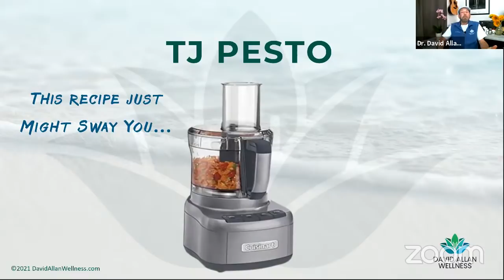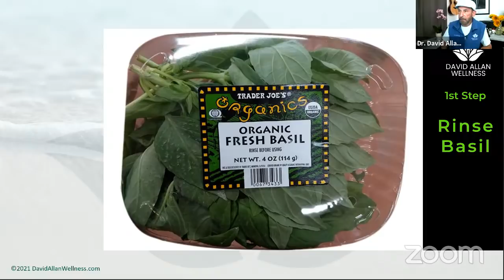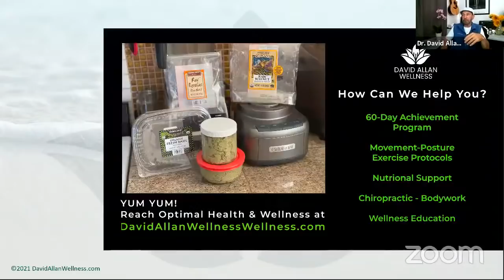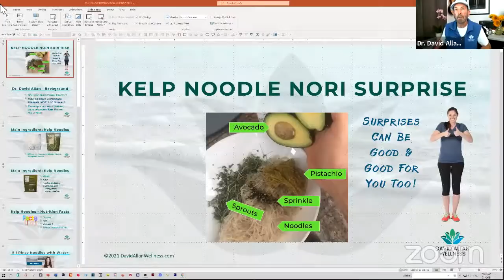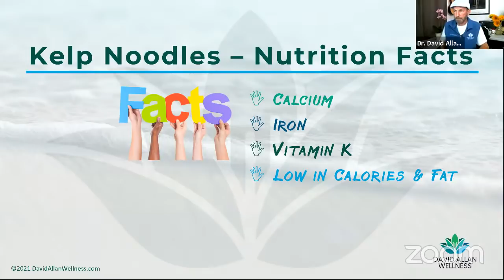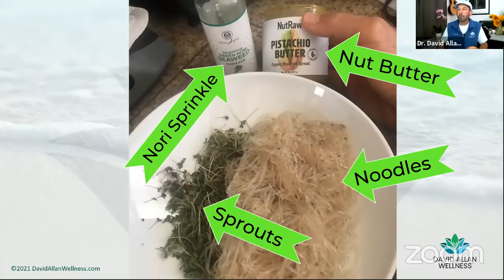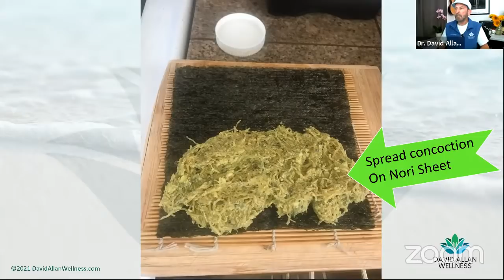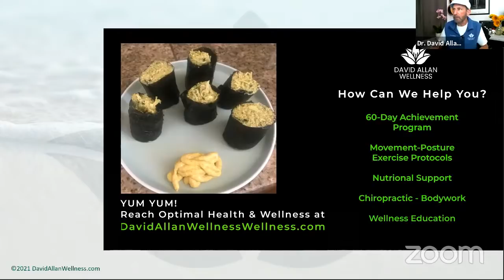"I Almost Died..." Exploring the Reversal of Chronic Disease | Chef AJ LIVE! with Dr. David Allan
Download the recipe files for the show including TJ PESTO and KELP NOODLE NORI SURPRISE

Have a health issue or concern? What to do a cleanse the right way? Why not schedule a free 15-minute consultation with Dr. David Allan

TIME CODE
00:00 - Show begins with Chef AJ welcome message and introducing Dr. David Allan, our guest today on the show
00:40 - Dr. David Allan provides his welcome message along with his background, and then explains how he survived a widowmaker heart attack
14:45 - Chef AJ asks... what did the heart attack feel like?
16:11 - Chef AJ asks... Did any of the doctors mention anything to you about diet?
18:45 - Question from the live stream: Did you go off meds when your lab tests went back to normal?
20:31 - Question from the live stream: How was your diet before your heart attack and how is it now?
21:49 - Chef AJ asks... What's your take on having oils in the diet?
22:40 - Now we share Dr. Allan's recipes for the show. First, let's have a discussion about getting a food processor for your kitchen.
24:49 -  TJ Pesto recipe presentation
31:21 - Chef AJ discusses the pesto ingredients
31:57 - Question from the live stream: What's the difference between a VitaMix and a food processor?
33:15 - Chef AJ asks... what do you do with your pesto? On what foods?
34:00 - Chef AJ asks... Are you still an avid exerciser?
35:03 - Chef AJ asks... How do you work with your patients, and what do you work on with them?
36:10 - Question from the live stream: What's your take on supplements?
37:32 - Question from the live stream: What suggestion do you have for sleeping issues? There is trouble staying asleep.
39:54 - Dr. Allan introduces his next recipe... Kelp Noodle Nori Surprise.
41:06 - Kelp Noodle Nori Surprise recipe presentation
52:09 - Chef AJ asks... What do you have for breakfast?
53:36 - Ha Ha... someone asks Chef AJ... Would you eat a steak for an insane amount of money?
55:22 - Question from the live stream: What specific lab tests should we get?
56:56 - Question from the live stream: What would you consider normal vitamin B12 levels in a lab test?
57:27 - How can people reach you? Social media?
58:30 - Closing messages from Chef AJ

Please note:  There is a short 2 minute vide played during this show where there is no sound.  The sound returns right after the short video.

Dr. David Allan is CEO of David Allan Wellness with over 40 years experience in the field of Holistic Health and Wellness. A chiropractor by trade, he considers himself a mind-body holistic health specialist that is now promoting wellness on a global scale featuring the 60-Day Achievement Program. This is a sure-fire way to reverse almost any health condition including heart disease, digestive disorders, obesity, chronic fatigue, osteopenia, certain cancers, musculoskeletal pain and dysfunction, colon detoxification, and more.

In the 60-Day Achievement Program, you’ll work on new healthy habits that will turn your life around. Success is no mystery and it can be yours if you apply yourself and take responsibility for your own health. You can access the latest live stream and get the link for the next live event

The bottom line is HOW CAN I HELP YOU?
Why not schedule a free 15-minute video chat with Dr. David Allan to find out if I can be the right guide to help you?